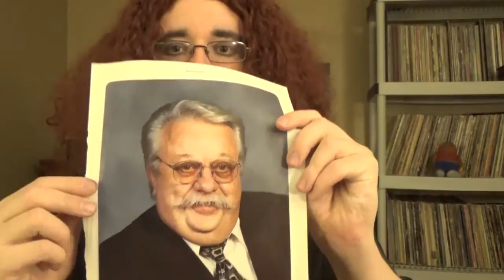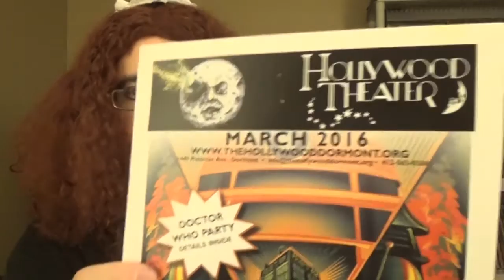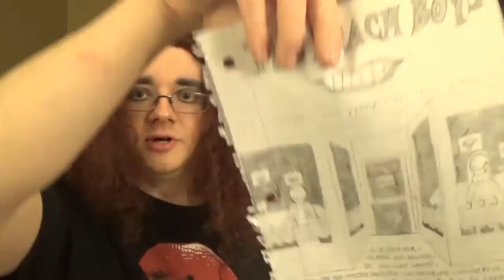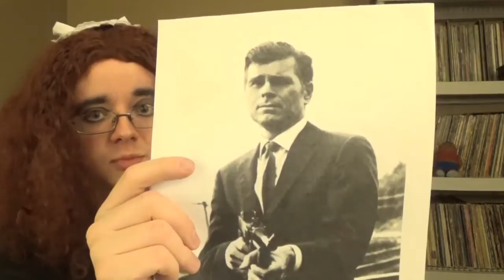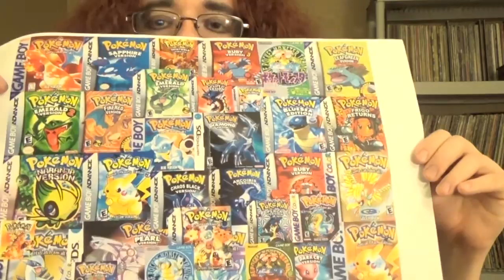A WEEK IN THE WIG - DAY SEVEN | Man In Magenta Wig Vlog 42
Slightly late, so sorry for that!  A WEEK IN THE WIG finally reaches its finale - featuring so much randomness, including the Fourth Doctor's real-life doppelganger!  John Flansburgh and the Chocolate Factory!  Donnie Iris!  Pokemon!  And the future of Man In Magenta Wig!